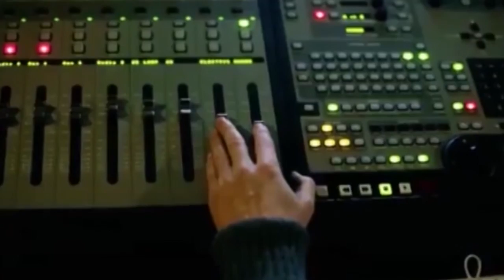ევროვიზია 2014-ზე საქართველოს ჯგუფი "შინი" და მარიკო ებრალიძე წარადგენენ!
ვინ წარადგენს საქართველოს ევროვიზია 2014-ზე კოპენჰაგენში?!